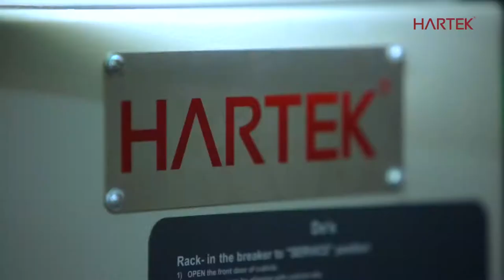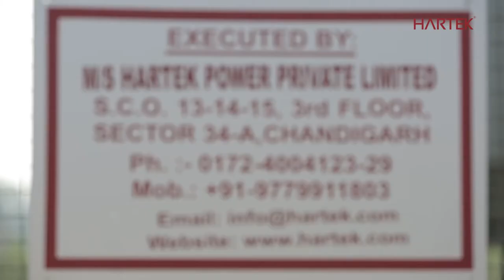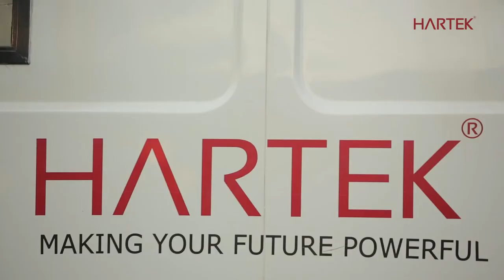Corporate Videos | Video Production Company | Hartek Group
Take a look at the Corporate video we created for Hartek Group.

Want a similar video for your product/service?

Contact Frames in Action
A Boutique Video Production Company based in Mumbai, India.

10+ Years Experience | Fast Turnaround | Affordable Budgets | High Impact Videos

The Hartek Group is one of India’s fastest growing company with offerings that span across Engineering, Construction, Renewables, Technology , Fuel and Manufacturing. Founded in 1991 Hartek has grown to become one of India’s most admired brands in the Power and infrastructure space having business interests right across the value chain. The group is a Billion INR plus organisation. Significant collaborations, technical know-how support and licence agreements with select industry giants, have helped Hartek Group to achieve unprecedented growth and become a name to reckon with.

Having over 12 years of experience, FRAMES IN ACTION is Video Production Company based in Mumbai. We are a team of Dedicated Film & Video Professionals focused on delivering high impact videos. Be it a Corporate Video, a Commercial Advertisement or a Corporate Film, a Testimonial, an Explainer Video we understand what your audience wants and deliver in time and at the right cost.

We are Corporate Film Makers who deal with Promotional Videos, Company Profile Videos, Explainer/Animated Videos, Product & Safety Videos, Training & HR Videos, Videos for CSRs & NGOs.

We have a vast experience of working on Corporate Video Production and Visual Communication Strategies for organizations that range from behemoth Fortune 500 Companies to enthusiastic Start-Ups.